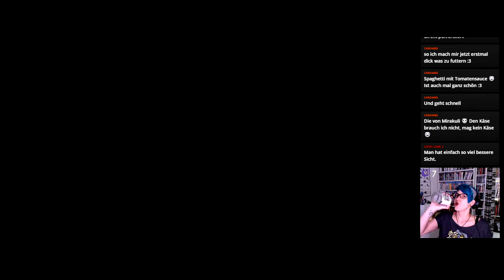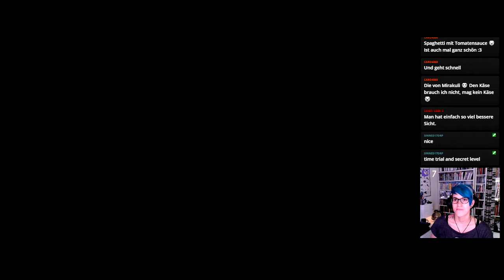Let's Play -LIVE- Crash Bandicoot 3 (N.Sane-Trilogy) [100%] #29